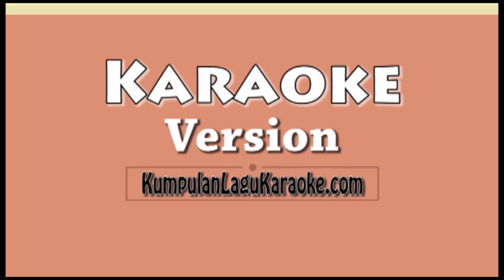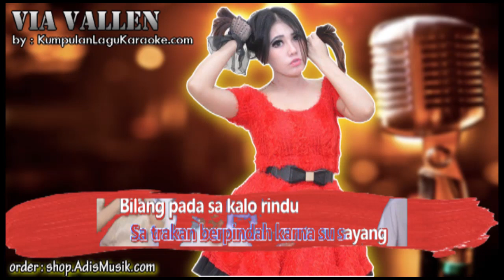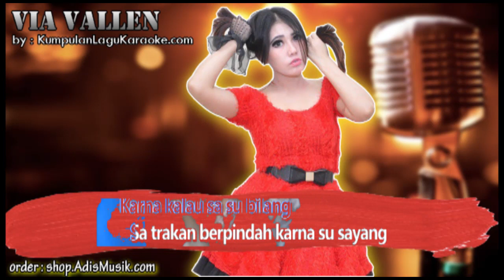KARNA SU SAYANG VIA VALLEN Karaoke